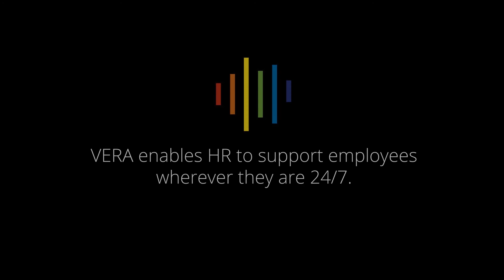VERA - The New Voice of the Enterprise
VERA is a multi platform voice-enabled service that interacts with any system. Whether you’re creating or seeking information, VERA has built-in intelligence with machine learning. AI technology allows VERA to interact with any enterprise system via voice. Talk to VERA today.